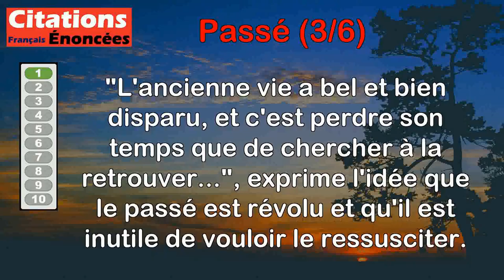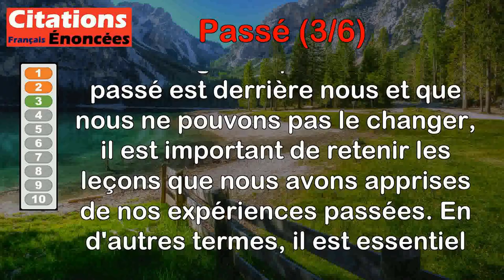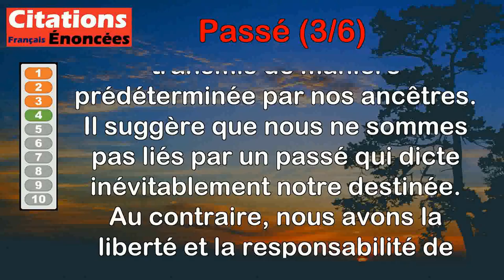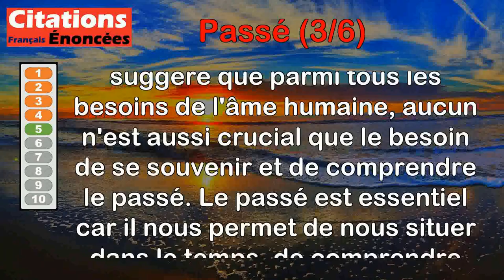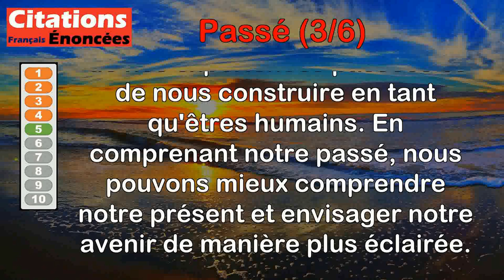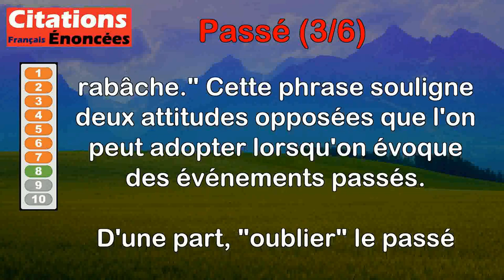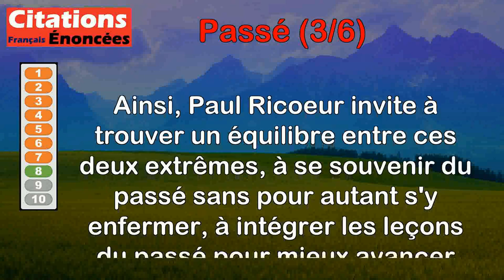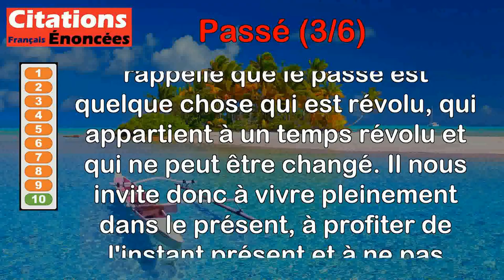Citations - Passé (3 de 6)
00:00 Introduction
00:07 George Orwell - L'ancienne vie a bel et bien disparu, et c'est perdre son temps que de chercher à la retrouver…
00:52 George Santayana - Ceux qui oublient le passé se condamnent à le revivre.
01:31 Henri-Frédéric Amiel - Le passé est passé, mais retiens les leçons qu'il t'a enseigné.
02:09 René Char - Notre héritage n'est précédé d'aucun testament.
03:18 Simone Weil - De tous les besoins de l'âme humaine, il n'y en n'a pas de plus vital que le passé.
04:06 Winston Churchill - Un peuple qui oublie son passé se condamne à le revivre.
04:48 Pindare - Les actions passées, justes ou injustes, sont à jamais consommées.
05:27 Paul Ricoeur - Quand on parle du passé, soit on oublie, soit on rabâche.
06:47 Paul Auster - Il ne faut pas demeurer accroché au passé. La vie est trop intéressante pour ça.
07:34 Philippe Geluck - Dans la vie, le passé c'est de la vie qui est déjà morte.